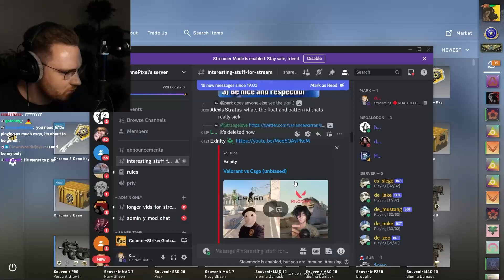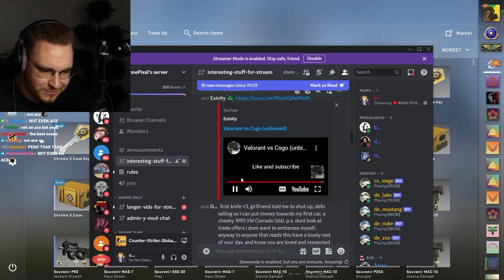ohnePixel's unbiased oppinion on Valorant